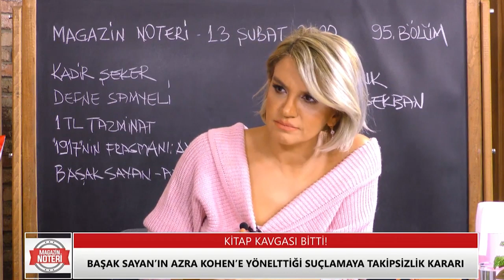Başak Sayan Azra Kohen'i Hırsızlık ile Suçlamıştı! Kim Haklı Çıktı?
Başak Sayan Azra Kohen'i hırsızlıkla suçlamıştı! Kim haklı çıktı?